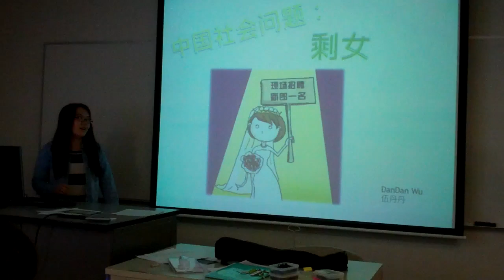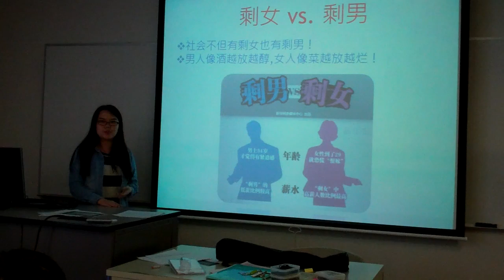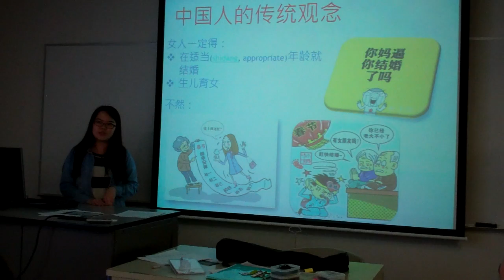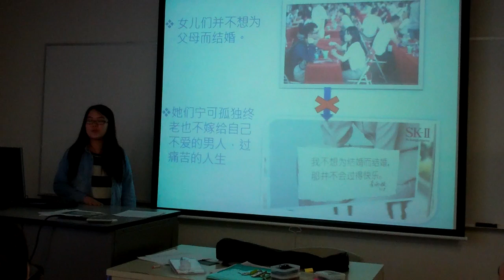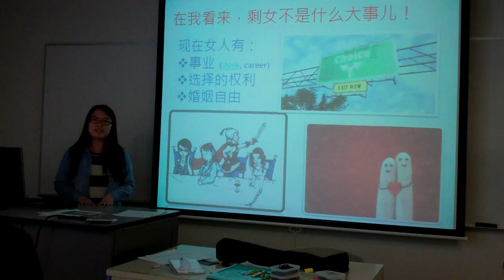Hunter College Spring 2016 CHIN202 Final Presentation - Dandan